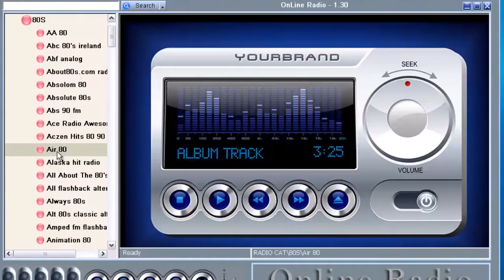radio online free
Enjoy 5,325 world Radio stations with No monthly fees!
Listen to thousands of HQ radio stations from your computer!
2 minutes and your computer will become an amazing Music player!

Turn your computer into a multi-channel WEB Radio!
With our service you can listen to thousands of Radio stations from all over the world, Installation is simple and easy - in just a few seconds you will be able to listen to thousands of stations. Online Radio is the perfect solution, a simple and convenient alternative to Satellite Radio.

Absolutely ZERO monthly costs -- Online Radio is free of any monthly charge or recurring monthly subscription. A lifetime license for free updates is included in this package.
Thousands of stations - Select your favorites out of thousands international internet based stations from all over the world.
No additional hardware required - This is software only, one that can be installed on any Internet enabled PC desktop or Laptop. There is no need to add additional hardware such as a Radio tuner or DVR card.
Easy to use -- Everyone can use this. A simple interface makes it as easy as listening to your regular radio set! Works everywhere in the world --Listen to internet Radio with your PC in any country with Internet access.
100% Legal -- This software is not illegal in any way, as it streams all the free FREE web stations available on the Internet.
Runs on Windows Platform -- Works smoothly on every PC running any version of the Microsoft Windows operating system including Windows 98, XP, Vista and Windows 7.
A one time payment of less Than $15 and you can stream over thousands of web Radio stations free! A free Premier
auto update license is included in this package.